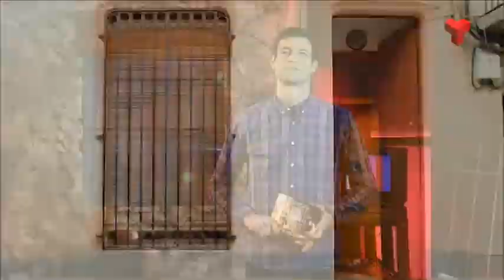Ramon Clariana a "El quarto de reixa" dilluns 02-03-2015 de Canal Terrassa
Aquesta setmana a "El quarto de Reixa" parlem amb Ramon Clariana, president de la FAVT.

- Dimarts 16.30 i 01.30
- Dimecres: 13.00
- Dijous: 17.30
- Diumenge: 15.30